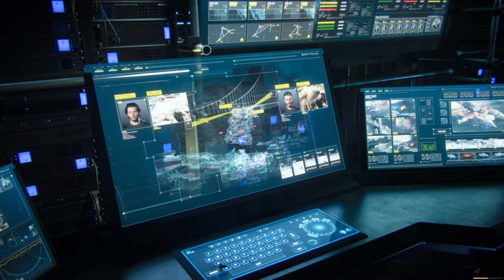GAMEPLAY Call of Duty Advanced Warfare - Mission 12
PC Release Date: November 4, 2014
Developer/Publishers: Sledgehammer Games, Activision
Call of Duty: Advanced Warfare (24.4 GB) is a first-person shooter video game. Developed by Sledgehammer Games and published by Activision. It was released on November 4, 2014 for Windows. The game features several significant changes; unlike other installments, Advanced Warfare does not use a traditional heads-up display (HUD); instead, all information is relayed to the player via holographic projections from the weapon equipped. The general gunplay remains unchanged, apart from new mechanics, such as ‘Exo’ movements. These Exo movements are performed from the Exoskeleton, which can boost, dash, and sky jump. The game is the first in the Call of Duty series that allows the player to choose differing types of conventional weaponry; for example, the game features regular conventional firearms, but the player can choose to use laser or directed energy weaponry, both of which have differing attributes. In addition to Exo movements, the game features different Exo abilities, such as Exo Cloak, which allows players to turn transparent for stealth for a period of time.
Before downloading make sure that your PC meets minimum system requirements.

Minimum System Requirements :

Processor: Intel® Core™ i3-530 @ 2.93 GHz / AMD Phenom™ II X4 810 @ 2.80 GHz
RAM: 6 GB
Hard Drive: 55 GB available space
Video Card: NVIDIA® GeForce® GTS 450 @ 1 GB / ATI® Radeon™ HD 5870 @ 1 GB
Sound Card: DirectX 9.0c compatible sound card
DirectX: Version 11

Extract the file using Winrar. (Download Winrar)
Open “Call of Duty Advanced Warfare” folder, double click on “Setup” and install it.
After installation complete, go to the folder where you install the game.
Open folder, double click on “s1_sp64_ship” icon to play the game. Done!